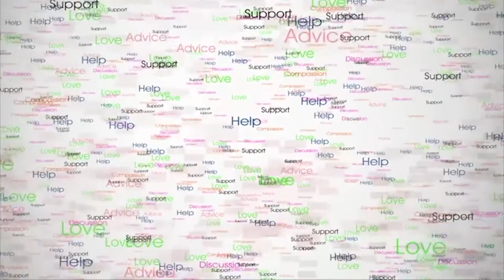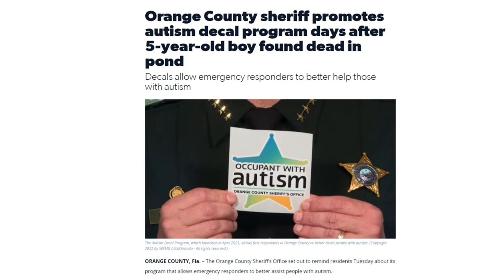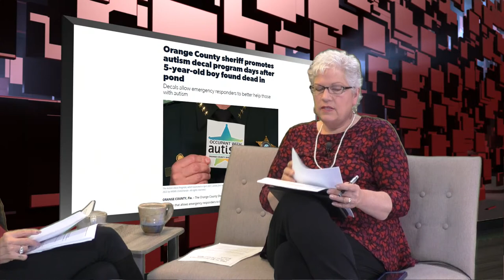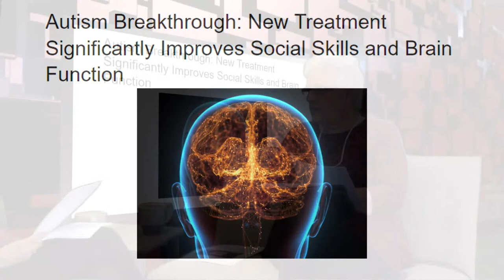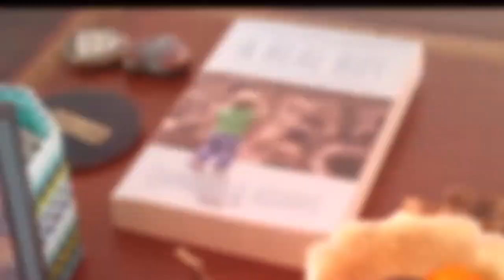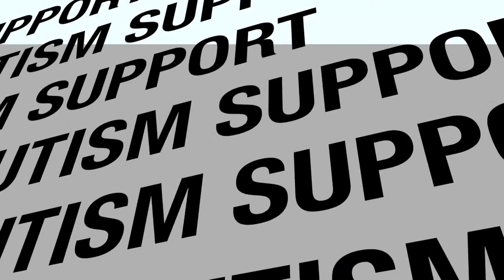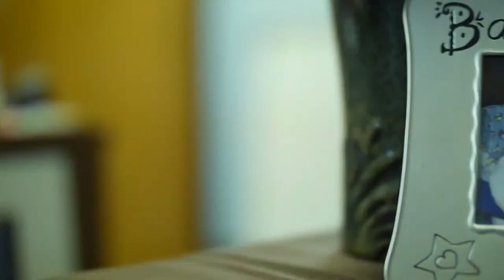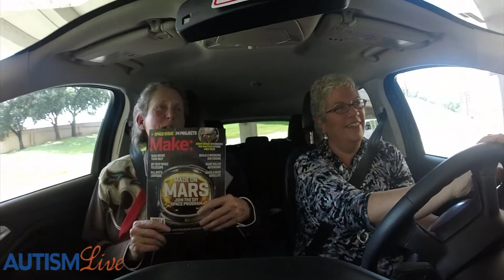Let's Talk Autism with Shannon & Nancy + Special Guest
Let’s Talk Autism with Shannon & Nancy is back! Tune in as our hosts Shannon Penrod and Nancy Alspaugh-Jackson 3 autism related news stories before Nancy shows off some of her son Wyatt’s beautiful paintings! Then, we have our joined virtually by Rabbi Jackie Redner, the director of spiritual enrichment and resident Rabbi for Vista Del Mar Child and Family Services and Ladan Soomekh, the Programming director of Vista Del Mar’s Jewish Life Programs. Lastly, we have our first guests in the studio for Let’s Talk Autism since 2020! Actor and Autism Advocate Atticus Baldwin and his mother and fellow performer, Isabella Hoffman, who is best known for her roles on Jag, Dear John, Providence, Beggars and Choosers and pretty much any show that has been on television in the last 20 years everything from ER to Grey’s Anatomy! Jam packed show today! Don’t miss it!

News Links

Info from Rabbi Jackie Redner and Ladan Soomekh’s Interview

program details@  Jewish Life Programs - Vista Del Mar

Shannon Penrod's book is out now!